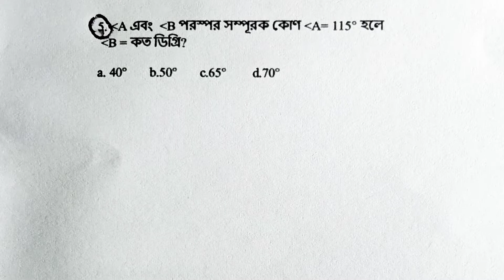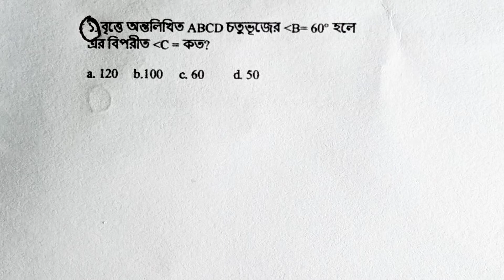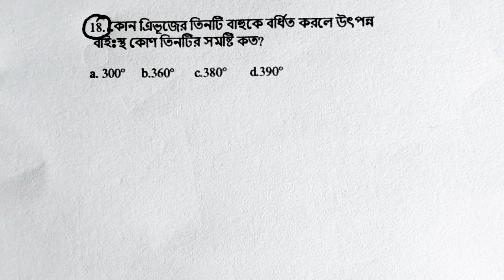জ্যামিতির অংক | জ্যামিতির অংক করার সহজ নিয়ম। Geometry mathematics super shortcut. Bcs, primary.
জ্যামিতির অংক। পার্ট -০১। বিগত বছরগুলোতে বার বার বিভিন্ন পরীক্ষায় আসা জ্যামিতির অংক সুপার শটকার্টে।

This video is the geometry mathematics Super shortcut special part- 01. It helps to all competitive examination for all candidates.